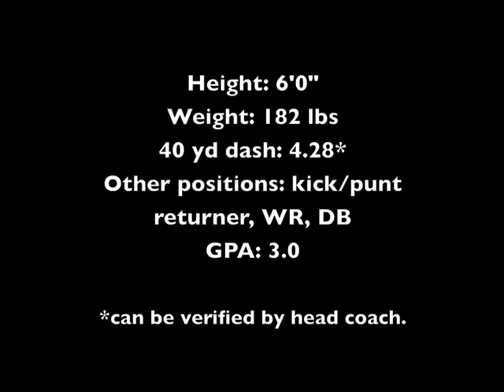Austin Johnson kicker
Austin Johnson is in the class of 2012 and is a placekicker from Blue Valley High School in Overland Park, Kansas. Austin is a 5 star prospect (out of 5) for both KCKicking and Kohl's kicking